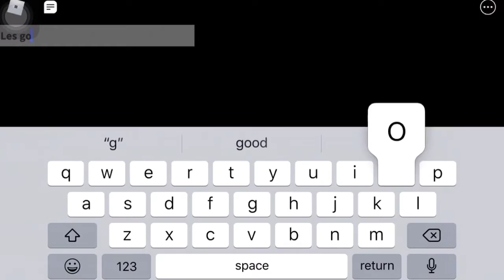Spoonbob always kill me in kat 😾